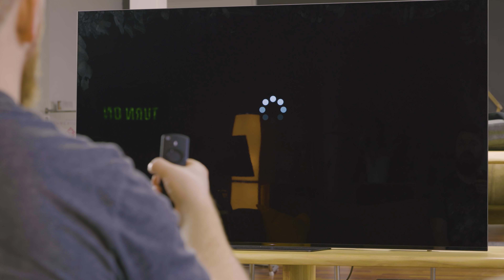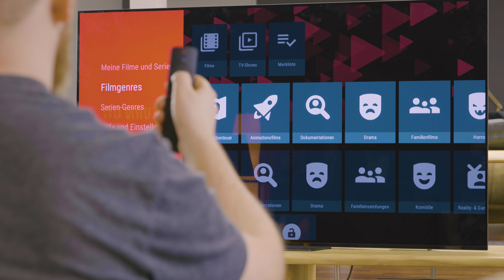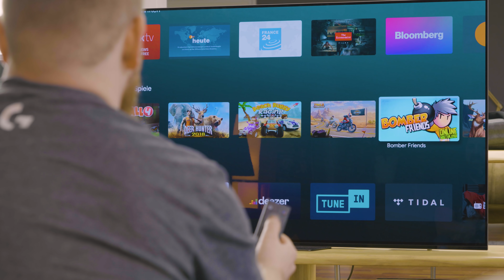4K-Streaming muss nicht teuer sein: 4 Geräte unter 100 Euro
4K-Streaming muss nicht unbedingt mehrere hundert Euro kosten. Im Video stellt Jens vier Geräte vor, die 4K-Qualität für unter 100 Euro bieten.

Mit unseren Moderatoren Alexander Böhm, Jens Herforth, Meru Klee und Wolf Speer.